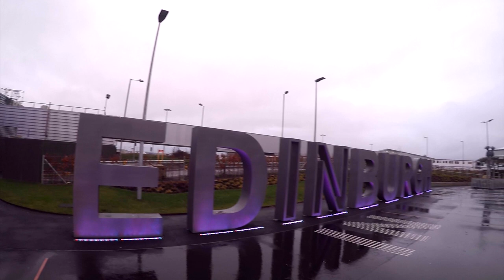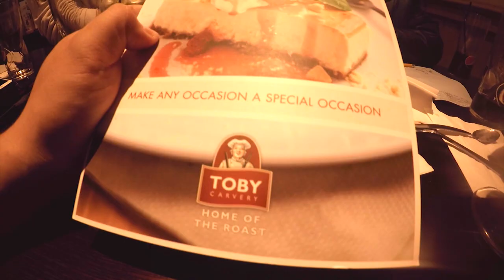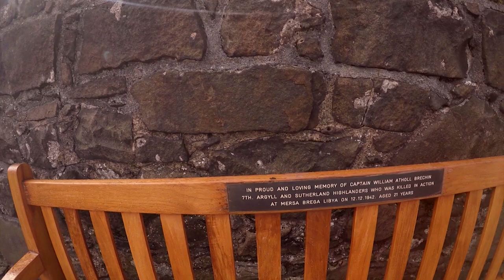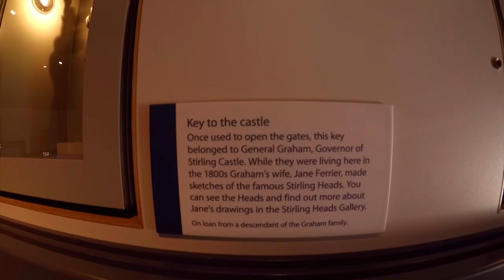E AÍ? COMO FOI?! | Edimburgo | Parte 1